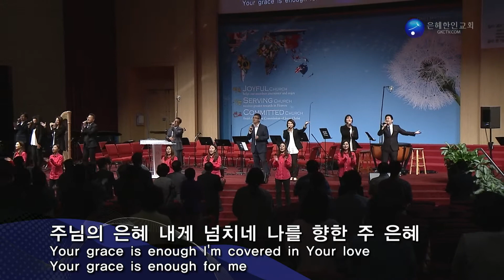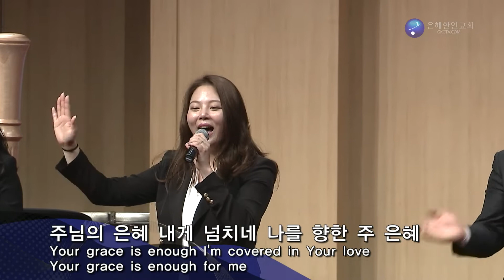은혜한인교회 금요성령집회 찬양과경배 051217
051217 금요성령집회 찬양과경배 HD